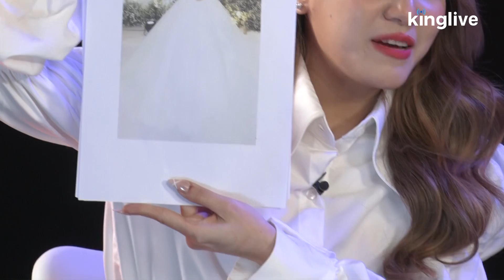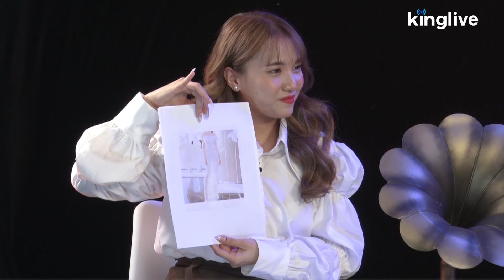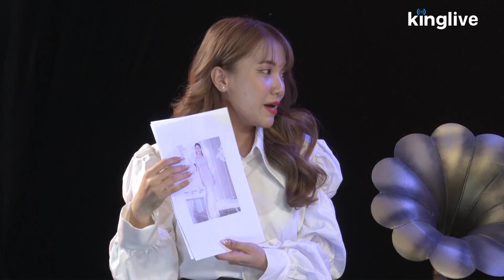Đức Phúc không nhận ra Hương Giang, Khắc Hưng "chơi chiêu" để vượt qua thử thách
🌟 HOT ƠI LÀ HOT: chương trình giao lưu, gặp gỡ những nhân vật đang có "gây bão" trên mạng xã hội.

🍵 AI CHỌN AI: Nghệ sỹ hoàn thiện hình mẫu lý tưởng dựa trên những tiêu chí ngoại hình, tính cách, tài lẻ,...từ danh sách của chương trình